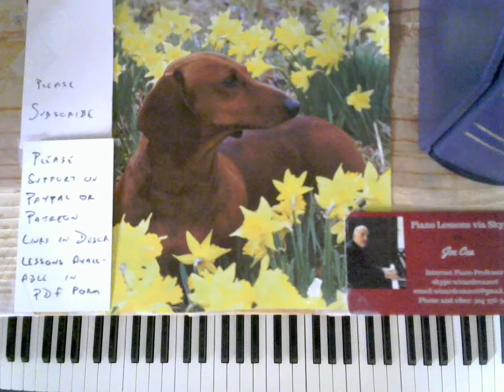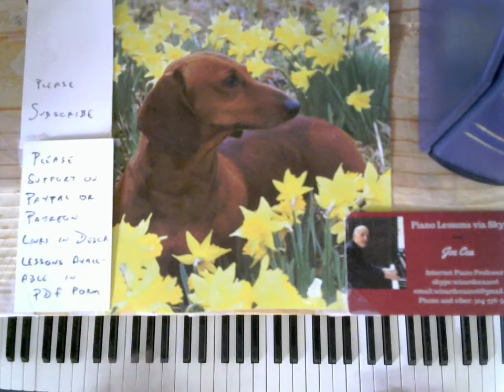Jazz Piano 2017-My Fair lady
skype: wizardcea2016

Your support helps keep music alive

Recommended Books

Debussy

Joplin